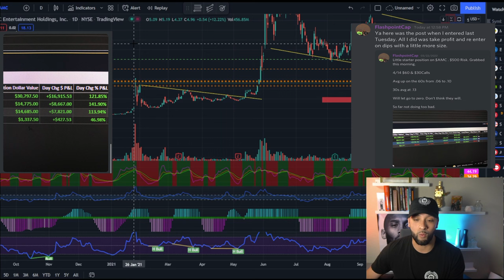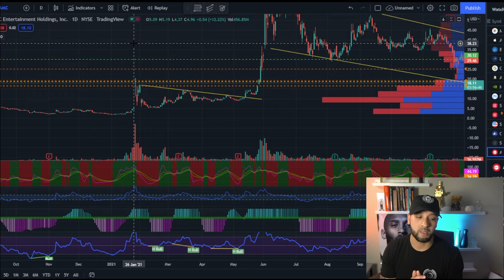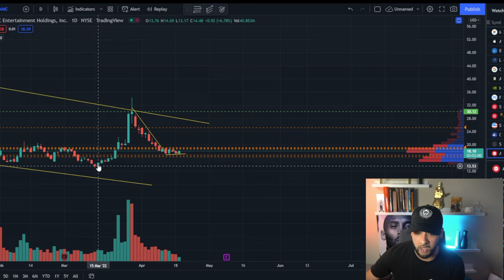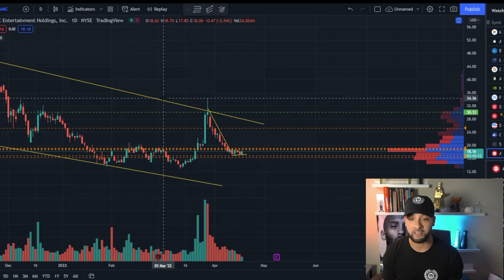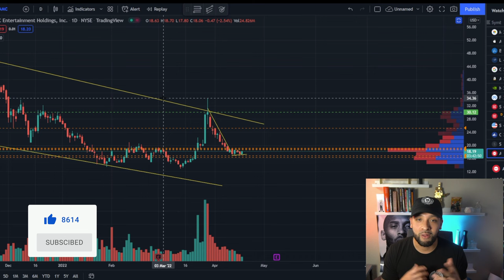I TURNED $500 INTO $30K IN A WEEK || OPTIONS TRADING || AMC STOCK ||STOCK MARKET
IN THIS VIDEO I SHOW HOW I TURNED $500 INTO $30K IN JUST ONE WEEK USING OPTIONS.